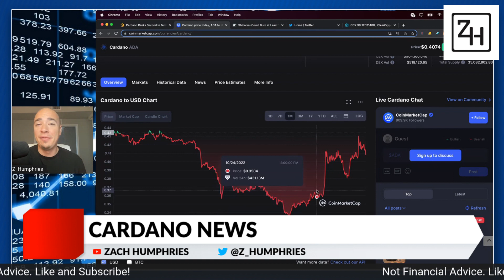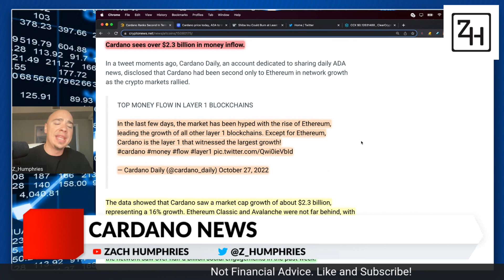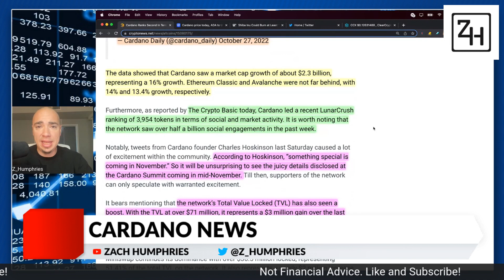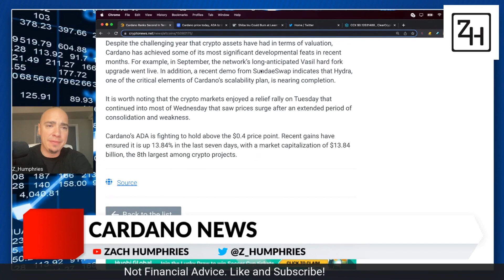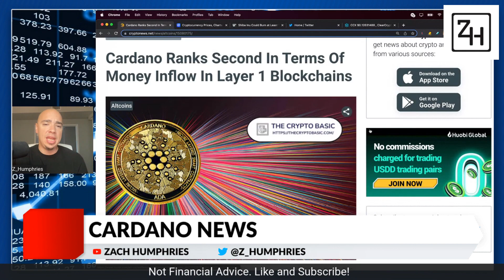ADA CARDANO! $2,300,000,000 INFLOW - "SOMETHING SPECIAL"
ADA CARDANO! $2,300,000,000 INFLOW - "SOMETHING SPECIAL" - ADA CARDANO NEWS TODAY - CARDANO NEWS AND INFORMATION. LATEST ADA CARDANO NEWS AND NOVEMBER HAS SOMETHING SPECIAL COMING UP NEXT MONTH. ADA CARDANO HAS A LOT OF TVL TOO!